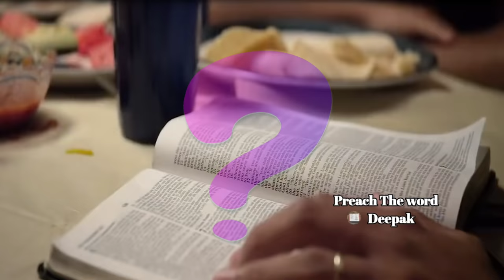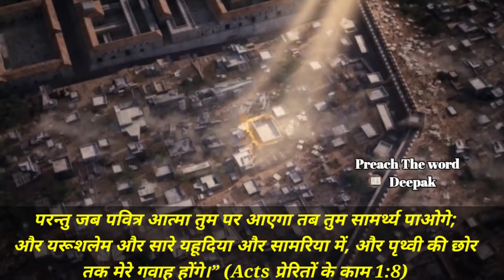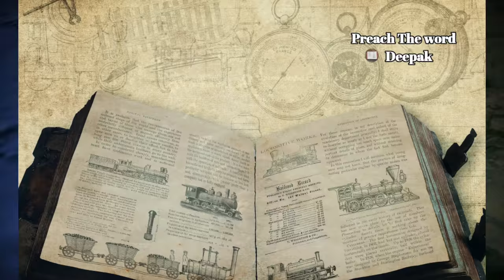History Of Christianity In India 🇮🇳 | ST. Thomas or Britishers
In this video we briefly learn about the history of Christianity in India.

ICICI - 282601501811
IFSC - ICIC0002826